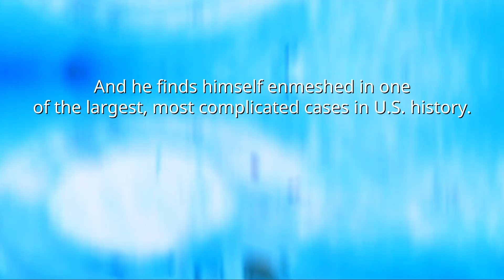Do What We Say - Nick Lynch Crime Thriller Series with Jenny McFadden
The FBI recruits Denver Homicide Detective Nick Lynch to help run a newly formed unit pursuing serial killers. He soon finds himself enmeshed in one of the largest, most complicated cases in U.S. history.

Political Influencers, Inc. is back in action, taunting Nick with an organization he thought he had vanquished. As PII’s killing spree expands across the country, Nick questions everything he believes about the recently captured Richard Greyson, The Influencer. Did he get the right guy?

Bodies pile up, and politicians have their mettle tested. The President faces tests unseen by prior administrations. Nick and the FBI must work quickly to stop the carnage, all while Nick’s personal life presents joyous and troubling challenges.

If you enjoy Michael Connelly and Harry Bosch, you’ll enjoy this next installment in the Nick Lynch series.

The Nick Lynch crime thriller series plunges readers into the gritty world of Denver Homicide Detective Nick Lynch and Assistant District Attorney Jenny McFadden as they navigate the treacherous waters of serial killers and dangerous criminals. In the first book, Snuff, Nick struggles to cope with the devastating loss of his daughter, turning to alcohol as a crutch. Meanwhile, his wife Phyllis becomes consumed by her own self-centered pursuits.

With its breakneck pacing and expertly crafted characters, this series has garnered praise from readers for its gripping plotlines and strong character development. Readers will find themselves drawn to the dynamic relationships between the characters, Jenny's cheesy sense of humor, and the unbreakable bonds of this unique cast of characters as they confront challenges both great and small.